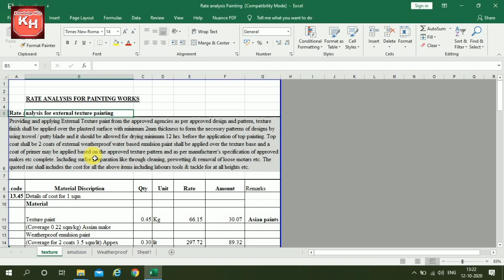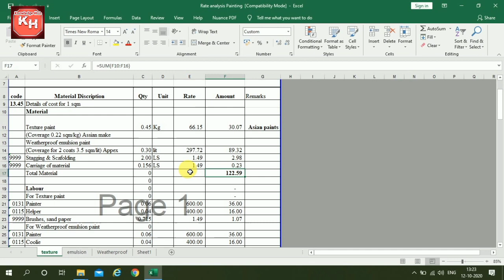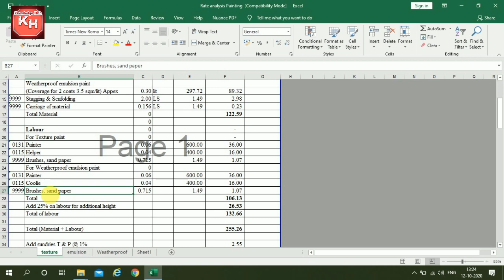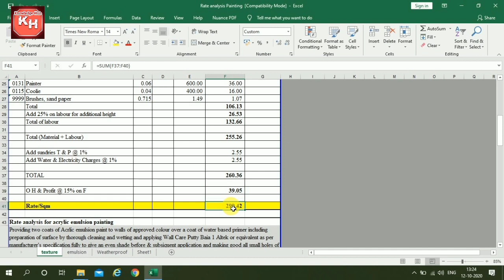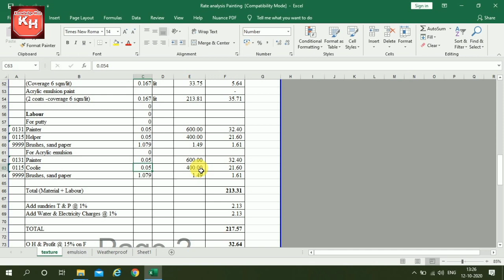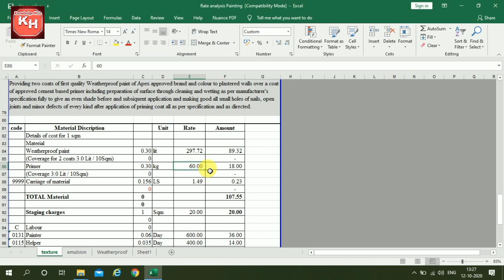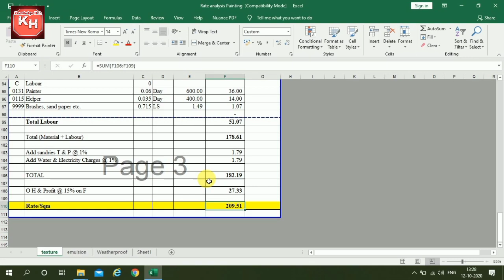Cost of Painting Work | Material Consumption and Labour Rate for Painting I Painting Rate Per Sqm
In this video the rate analysis of painting is explained for external texture paint, acrylic emulsion paint & weatherproof paint. This rate analysis is as per CPWD norms.

What is a rate analysis?